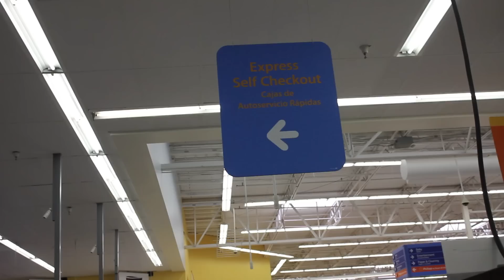The Perfect Gift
The perfect gift is the one that comes from within